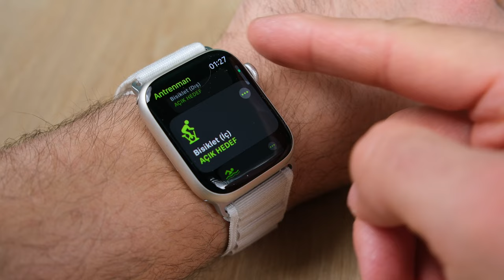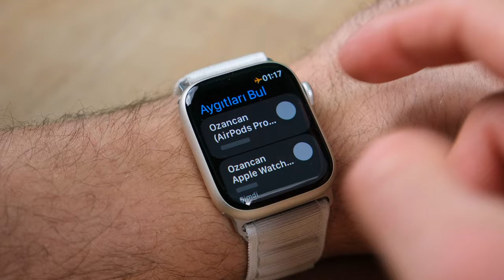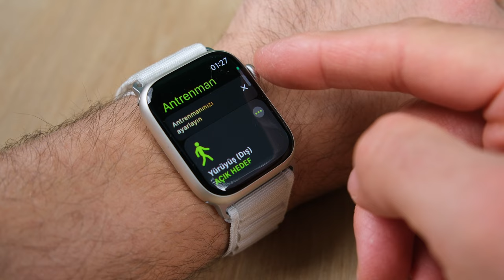ALINIR MI? | Apple Watch 8 İnceleme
Apple Watch 8 inceleme videosunda Apple Watch Series 8 özellikleri, fiyatı ve görüşlerimin yer aldığı incelemesi ile karşınızdayım. Apple Watch 8 hakkında tüm merak ettiğiniz sorulara bu videoda yanıt veriyor olduğumu düşünüyorum. Apple Watch 8 Kutu açılışı ve kutu içeriği konularına da detaylı inceleme videosunda değineceğim bu videoda tarafsız bir şekilde akıllı saati sizlere aktardım. Yorumlar bölümünden cihaz hakkında aklınıza takılanları sormayı unutmayın.